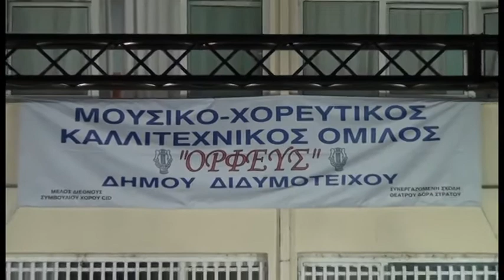ΟΡΦΕΥΣ ΚΑΛΟΚΑΙΡΙ 2015 ΔΥΔΙΜΟΤΕΙΧΟ